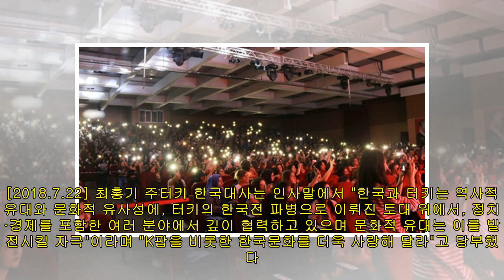"K팝은 열정 도화선"…차분한 터키 수도, BTS 떼창에 들썩